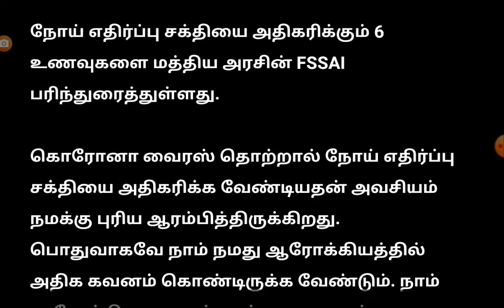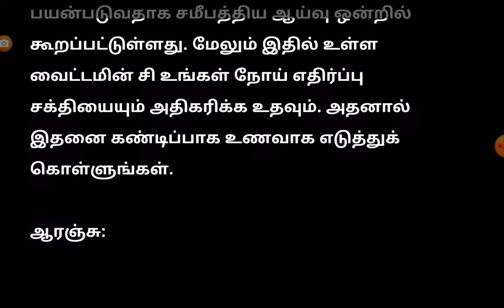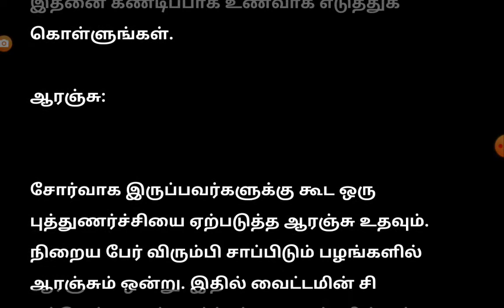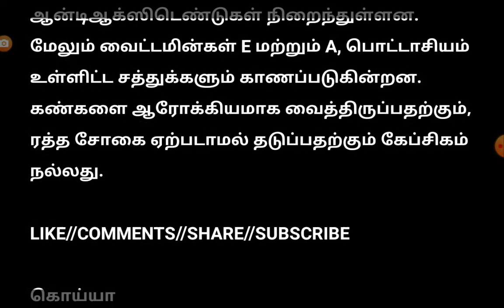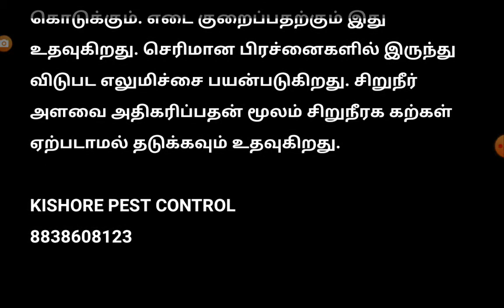கொரோனாவுக்கு மத்திய அரசு பரிந்துரை 6 வகை‌உணவு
Centre Government Recommended diet for Corona,Rengawebtv,குடைமிளகாய் இதில் வைட்டமின் சி ஆன்டி-ஆக்ஸிடெண்ட்டுகள்,வைட்டமின் Eமற்றும் A பொட்டாசியம் சத்துக்கள் உள்ளன.